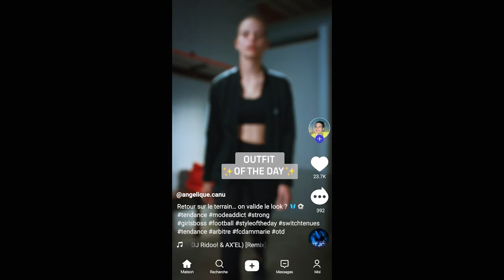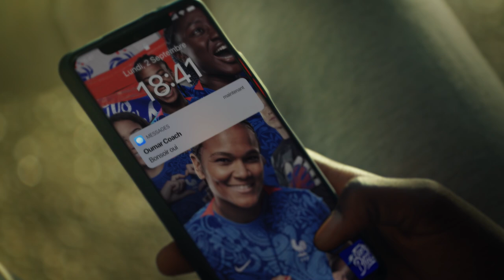C'est la rentrée du foot !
La Rentrée du Foot approche. Elle marque le coup d’envoi d’une nouvelle saison, le retour en club, la reprise de l’entraînement et des matches. Elle est pour tous les amoureux du ballon rond - licenciés, bénévoles, arbitres, éducateurs, dirigeants - une occasion de se réunir autour du plaisir du jeu, de partager les valeurs sportives et éducatives du football. La Rentrée du Foot s’impose comme le moment idéal pour donner envie aux uns et aux autres de se retrouver au club.